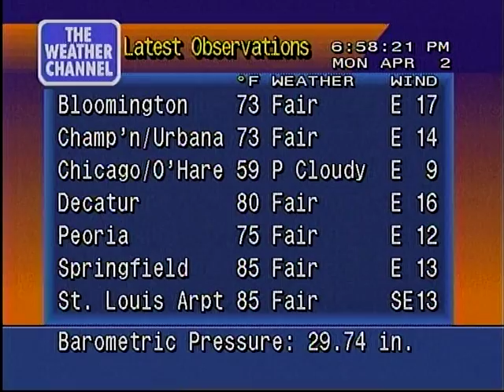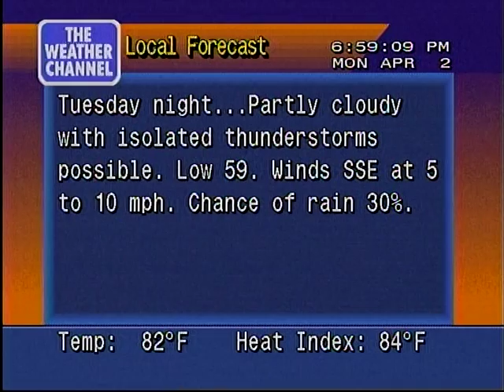WeatherStar 4000 Local Forecast 4/2/2012 @ 6:58 PM [HQ]